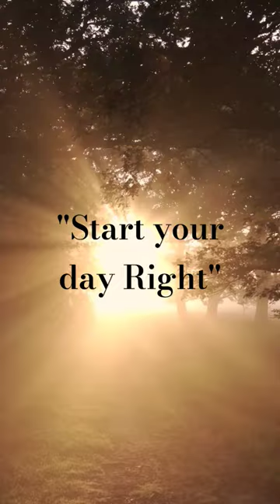🌄Sunrise serenity🌞 | Quantum Quill by AP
Your Queries_

sunrise,
are sunrise alarm clocks worth it,
are heart of the sunrise,
can sunrise from the west,
angels calling us we can see the sunrise,
who can make the sunrise the candyman can,
who can tax the sunrise,
we can see the sunrise before us,
you can make it to the sunrise,
madagascar who can make the sunrise,
i can finally rest and watch the sunrise,
willy wonka who can make the sunrise,
can we pray fajr during sunrise,
did sunrise from west,
magnum pi did you see the sunrise,
did you see the sunrise kamen rider black sun,
did you see the sunrise this morning magnum pi,
do sunrise alarm clocks work,
do sunrise alarms work,
i watch the sunrise daniel o'donnell,
dark sunrise rikki ililonga & musi-o-tunya,
andrew o'keefe drunk on sunrise,
acoustic sunrise dan o'brien,
how to do sunrise coffee,
how to do sunrise prayer,
how to do sunrise drawing,
how to do sunrise,
does sunrise alarm clock work,
how does sunrise and sunset happen,
what does sunrise look like,
how does sunrise work,
in which direction does sunrise,
why does sun appear red at sunrise and sunset,
why does the sunrise along the coast,
where does the sunrise answer,
why does the sky appear red at sunset and sunrise,
what time does the sunrise,
sunrise coffee ad hindi,
sunrise ad heroine name,
i wish i had met you earlier before sunrise,
old macdonald had a farm sunrise,
what movies have sunrise,
have you seen the sunset turn into a sunrise,
magnum pi have you seen the sunrise,
which country have no sunrise,
i have seen the sunrise in zimbabwe,
have you seen the sunrise,
have you seen a sunset turn into a sunrise lyrics,
sunrise on a world we have yet to build,
sunrise 8 did you have fun,
sunrise 10 have you ever looked up,
how sunrise and sunset happen,
how sunrise by xantesha was made (launchpad cover),
how sunrise happens,
how sunrise (slowed + reverb) by xantesha was made,
how sunrise (slowed + reverb),
how to make tequila sunrise,
how to make sunrise coffee,
how to play tequila sunrise on acoustic guitar,
how to pray sunrise prayer,
how what a sunrise lyrics,
is sunrise university alwar fake,
is sunrise a good movie,
love is sunrise,
what is sunrise and sunset,
today is sunrise,
what time is sunrise,
what is sunrise prayer,
the world is waiting for the sunrise,
sunrise avenue nothing is over,
what is advanced sunrise and delayed sunset,
sunrise 8 we should stay together,
why you should observe sunrise daily,
should i watch sunrise a song of two humans,
john mayer you should have seen that sunrise,
should i watch sunrise at campobello,
how would twice sing moonlight sunrise,
should i watch sunrise,
should i watch tequila sunrise,
as i watch the sunrise,
was the sunrise along the coast,
what sunrise looks like on different planets,
what sunrise michael jackson,
oh what a sunrise grace thrillers,
sunrise sunset what we do in the shadows,
michael jackson what about sunrise lyrics,
what about sunrise song,
what the sunrise along the coast,
what time sunrise today,
when sunrise skirts the moor,
when sunrise from west,
when sunrise today,
when the sunrise song,
when the sunrise in the morning,
when the sunrise instrumental,
where sunrise first in world,
sunrise where is the love,
sunrise 9 who where,
the who sunrise lyrics,
sunrise 7 lesson 2 who's that,
sunrise 7 activity book lesson 2 who's that,
who is kavya sunrisers hyderabad,
sunrise 7 who's that,
sunrise 7 lesson 3 whose seat is this,
why sunrise and sunset red-orange in color,
why sunrise and sunset times change,
why sunrise and sunset appears red,
why sunrise and sunset,
why sunrisers hyderabad blocked warner,
why the sunrise along the coast,
why advance sunrise and delayed sunset,
why the sunrise song,
when will sunrise from west science,
when will sunrise from west islam,
we will go to the shadow to the sunrise song,
sunrise to sunrise i will seek your face,
i will see the light of another sunrise,
i will watch the sunrise on a grateful universe,
will the sunrise dokken,
eyes like the sunrise will young,
our love will grow sunrise ltd,
i will be the sunrise in your universe,
how would blackpink sing moonlight sunrise,
how would twice sing sunrise,
how would sing moonlight sunrise,
how would bts sing moonlight sunrise,
how would itzy sing moonlight sunrise,
how would izone sing moonlight sunrise,
how would gidle sing moonlight sunrise,
how would aespa sing moonlight sunrise,
how would le sserafim sing moonlight sunrise
nature
sunshine
morning nature

morning view
Quantum Quill by AP
tranding video